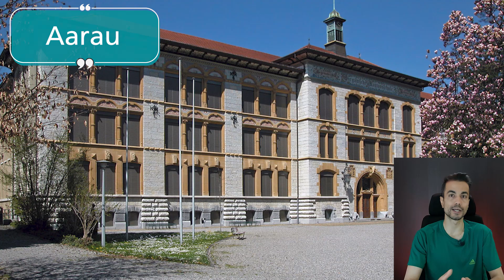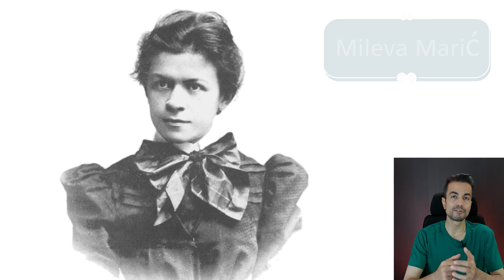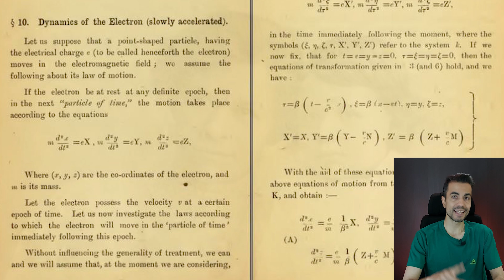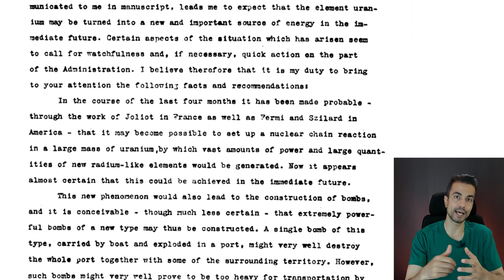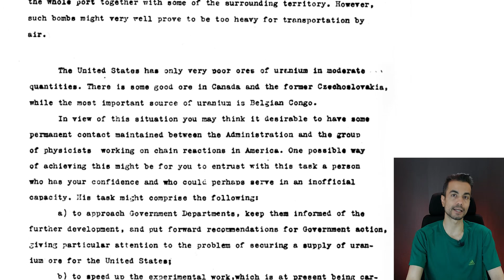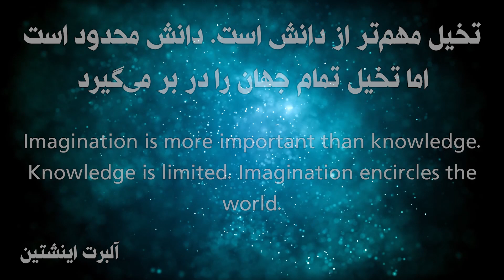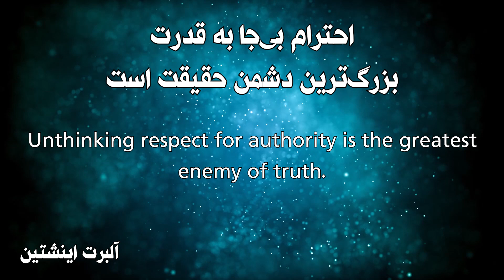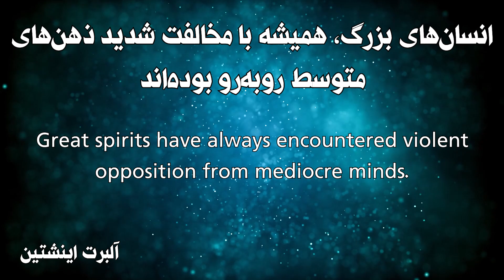زندگی غولها | قسمت ۵ : آلبرت اینشتین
آلبرت اینشتین که گاهی اسمشو اشتباهی «انیشتین» تلفظ می‌کنن، یکی از بزرگترین دانشمندان تاریخه. توی این قسمت از سری زندگی غول ها، زندگی این نابغه‌ی دوست‌داشتنی رو بررسی می‌کنیم و سعی می‌کنیم از نکات مثبت و منفی زندگیش چیزهای مفیدی یاد بگیریم. 🤓
اسپانسر این برنامه:  شرکت فیوتک